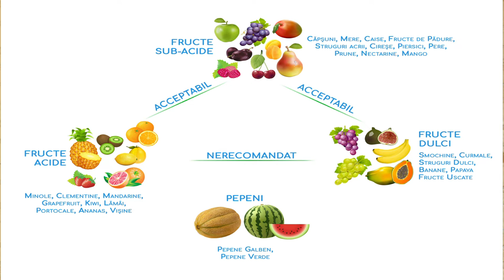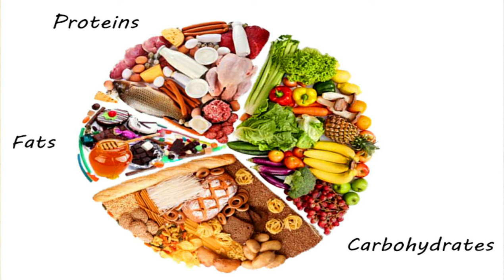REECHILIBRAREA ORGANISMULUI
Reechilibrarea organismului in zilele noastre este un lucru necesar in primul rand pentru o sanatate optima dar si pentru o evolutie eficienta in toate planurile vietii.
Urmariti video iar daca aveti intrebari nu ezitati sa le discutam la comentarii.
Cu drag!

Alex Stanciu a primit titlul de Fizioterapeut la Facultatea de Medicina in cadrul Universitatii Transilvania din Brasov. A urmat apoi cursuri de specializare postuniversitare in nutritie, fiind in prezent profesor de nutritie si sanatate pentru formarea tehnicienilor nutritionisti.
Mai detine o Licenta in Educatie Fizica si Sport si un Master in Stiintele Motricitatii Umane.
În prezent este masterand in Medicina Traditionala Chinezeasca.

Acest videoclip este doar in scop informativ. Nu trebuie folosit pentru autodiagnosticare si nu este un substitut pentru un examen medical, cura, tratament, diagnostic, prescriptie sau recomandare. Nu trebuie sa faceti nici o modificare in regimul de sanatate sau in dieta dvs. inainte de a consulta un fizioterapeut, terapeut nutritionist sau medic.